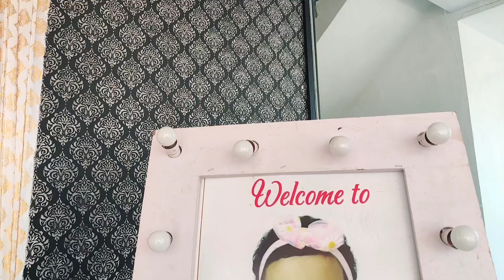Birthday celebrations of Radhya at Rayachoti special Thanks to Moni